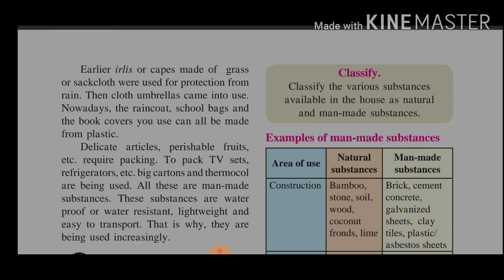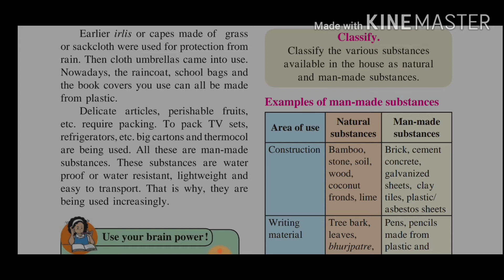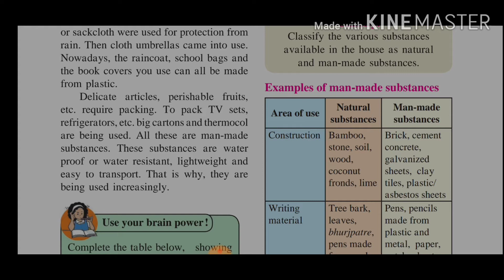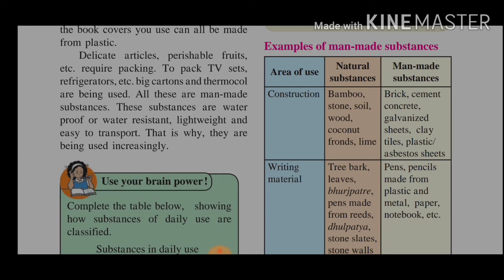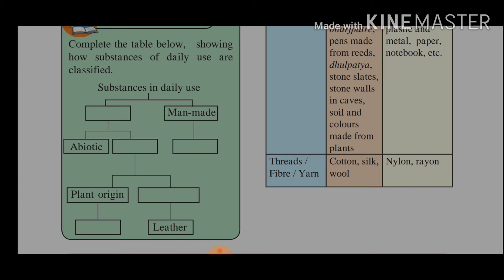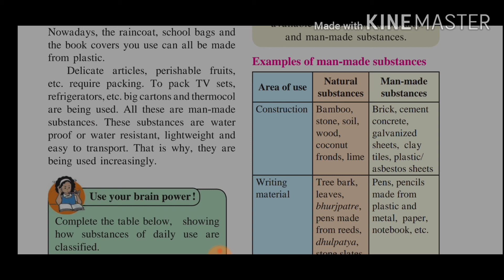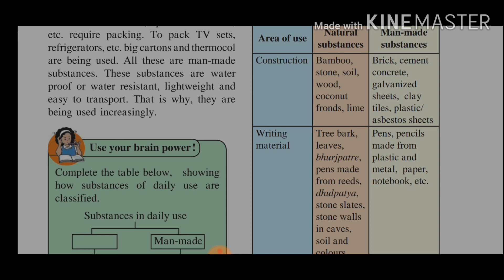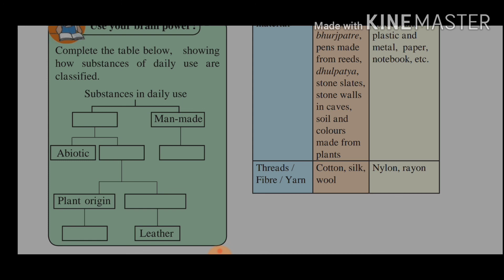Std 6th sub-science chapter no.6 part 2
Substances in daily use